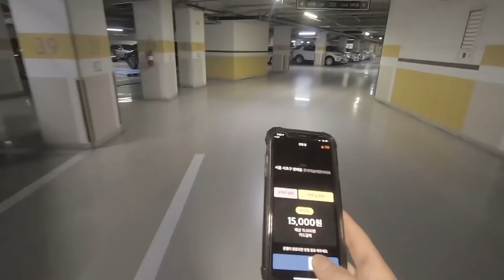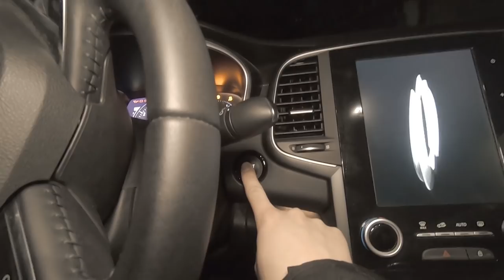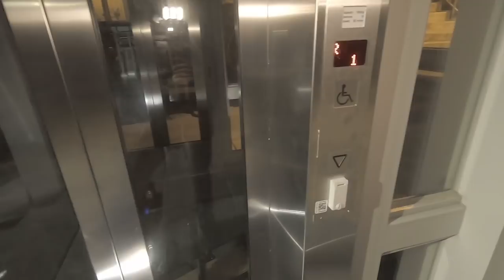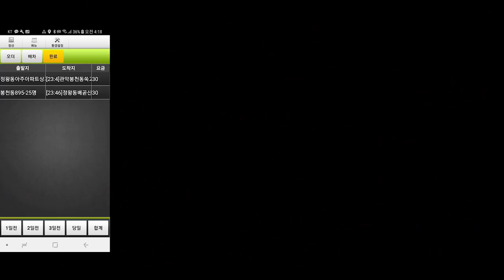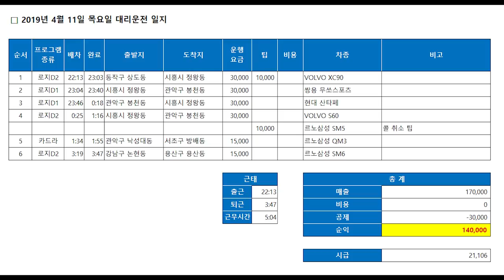대리운전 전동휠 기사 아이풍 / 시흥시 정왕동만 두 번 왕복